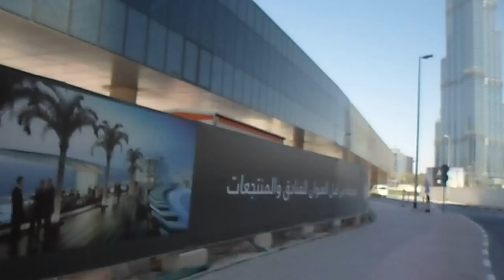Dubai, Not The World's Most Modern City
Before it was titled "The world's most modern city",  But when I traveled to Europe I realised that Europe is very advance in almost every aspects specially Oslo in Norway.  Please watch My Europe trip.
This is the daily scenery of a commuters in Dubai, it may be looks beautiful and clean, but its becoming boring as you always see the same thing everyday.  Compare to Manila where you expect the unexpected while you travel.